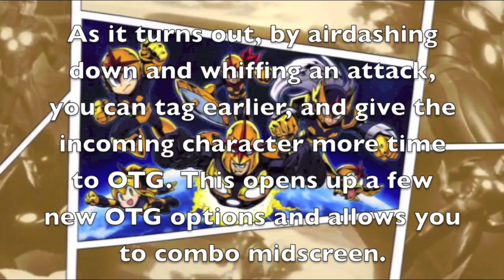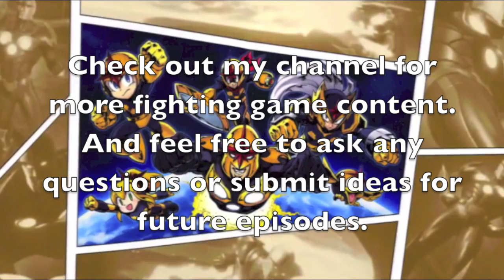UMvC3 - Tricks & Tech 16: Midscreen Addendum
Tricks & Tech is a series where I take one facet of a game and break it down and explore it for you guys.

I was a little sloppy last week. Putting out this vid to show that you can do the Nova raw tag post throw even midscreen.